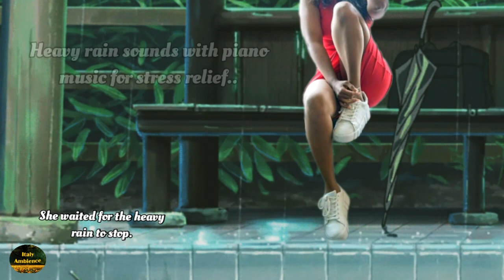She rested and waited until the heavy rain subsided. @italyambience3450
She rested and waited until the heavy rain subsided.  @Italy Ambience

🌨️🦋Heavy rainfall sounds & piano music with girl waited for the heavy rain to stop. Italy Ambience This video was prepared to give some relief to your restless mind.
🔔 Expect the full video of this soon.

and more.